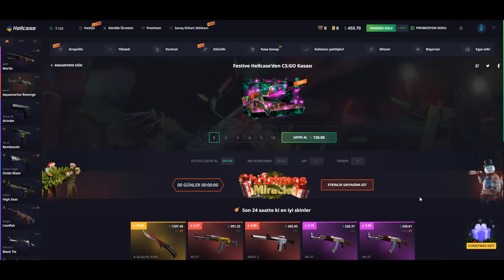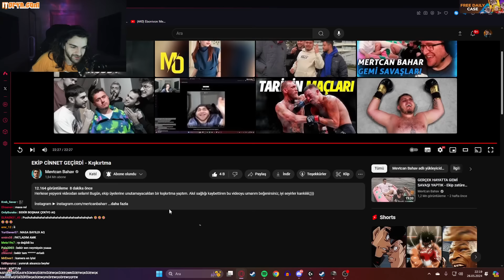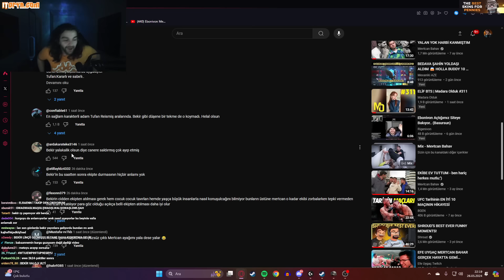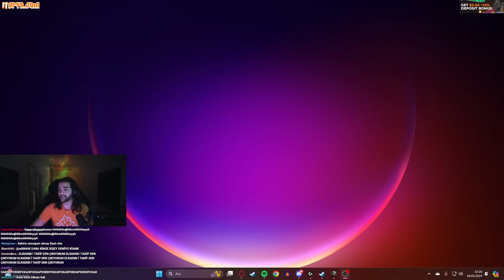Ebonivon - Ekip Cinnet Geçirdi - Kışkırtma İzliyor (Mevtcan Bahav)